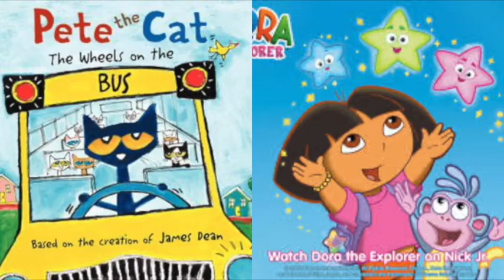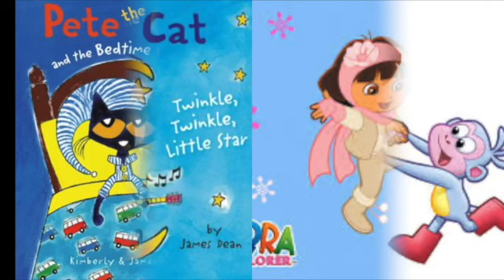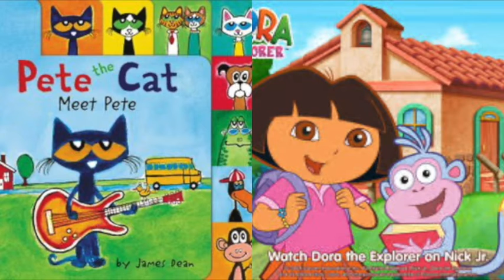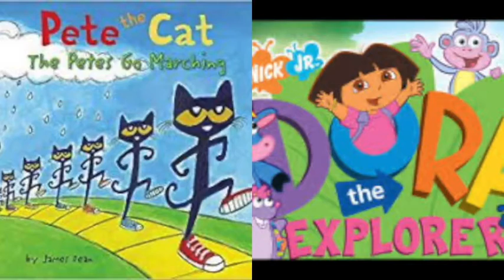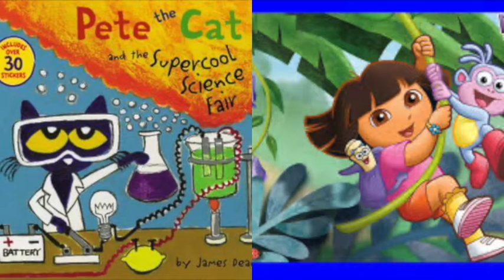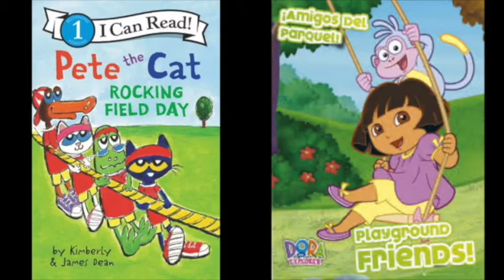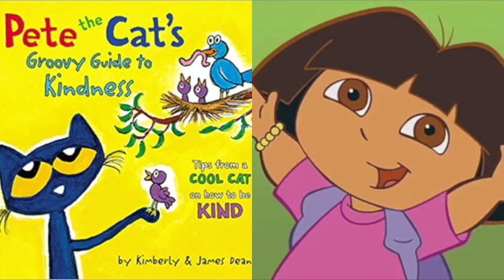MERGED Pete The Cat and Dora The Explorer Princess Presto's Bingo